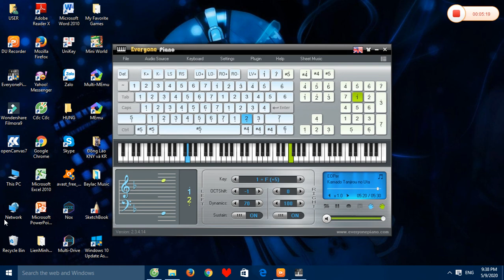Kamado Tanjiro no Uta (Kimetsu No Yaiba Ending) cover by Everyone Piano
Cũng No Caption OK